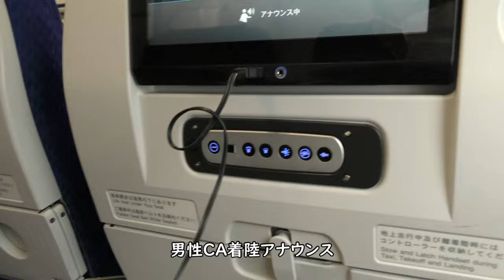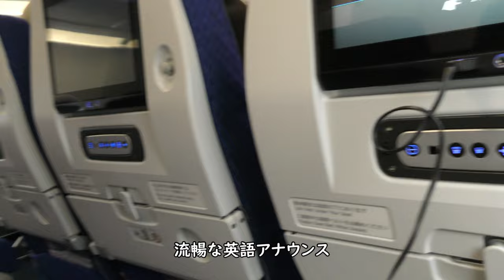【雨の那覇空港RWY18L着陸】男性CA流暢な英語アナウンス／ANA461羽田空港→那覇空港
2022年6月4日撮影、ANA461便、羽田空港→那覇空港Airbus A321- 200(JA145A)より撮影した雨の那覇空港RWY18L着陸～男性CA着陸アナウンス～流暢な英語アナウンス映像です。

Everyday Update!